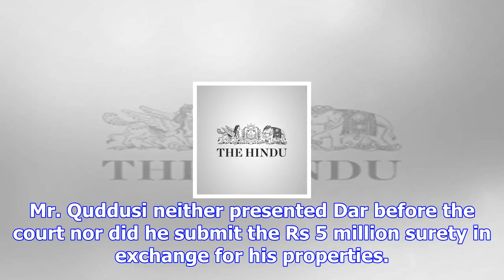Ex-pakistan finance minister’s guarantor’s properties attached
In this September 26, 2017 file photo, Pakistan's Finance Minister Ishaq Dar is seen after a party m...